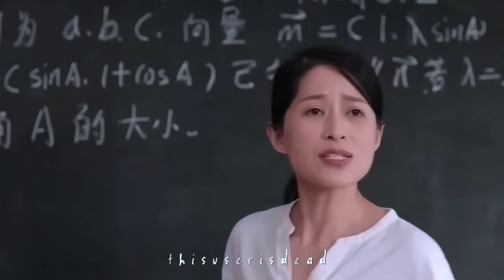Çin klip // okulda sürekli bulaştığı kıza aşık oldu ( deli bile) • eğlenceli klip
EVEEETT UMARIM KLİBİ SEVERSİNİZ.

dizi: gençlik nehiri
Bölüm: 30 bitti
 Youtubdan izleyebilirsiniz.

konu:Hayat boyunca yolculuk eden, üzüntü ve neşe deneyimlerini paylaşan öğrencileri takip eden bir hikaye. Yeni okulunda yeni arkadaşlar edinen bir transfer öğrenciyle başlar.

Xia Xiaoju, gaokao sınavlarından hemen önce transfer oldu. Merhametli Cheng Lang, açık sözlü Lu Shiyi (Wang Ruichang), genellikle sersemlemiş Qiu Letao ve daha pek çok kişiyle tanışır. Yeni ortamından rahatsız olmasına ve bir yanlış anlaşılma yüzünden yeni sınıf arkadaşlarıyla tanışmaya başlamasına rağmen, elinden gelenin en iyisini yapmaya çalışır. Gaokao hızla yaklaşırken, öğrenciler bir dizi zorluğu beraberinde getiren kendi kararlarını verirler.